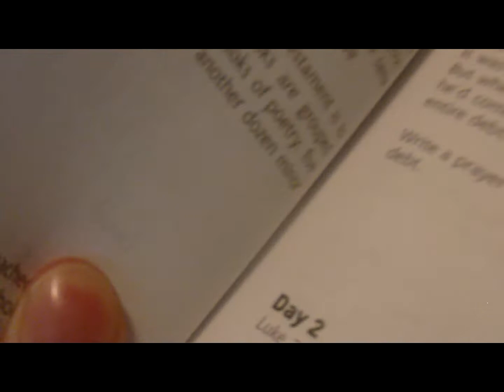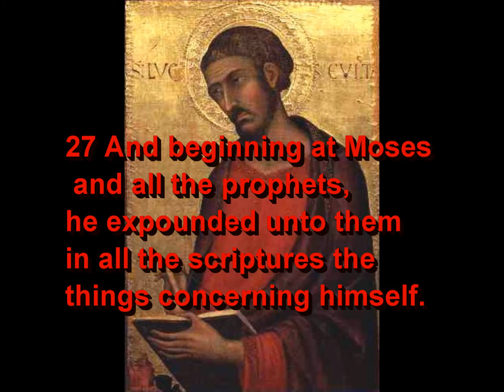TBlog- Characters-Week 1 Day 2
How has God helped you and did you notice right away or did He have to remove your blind fold?